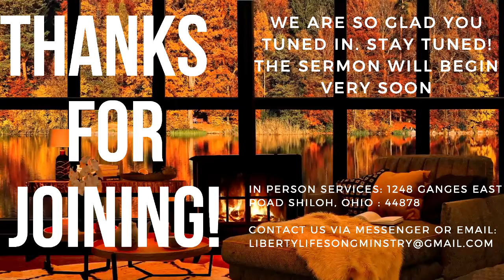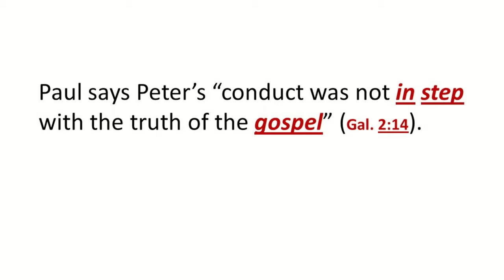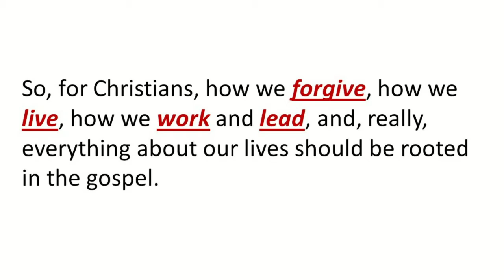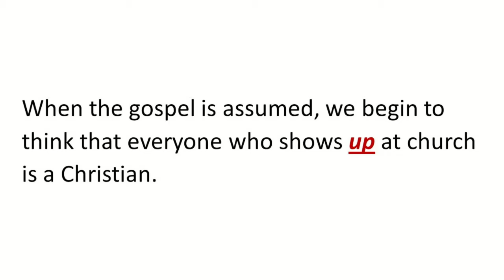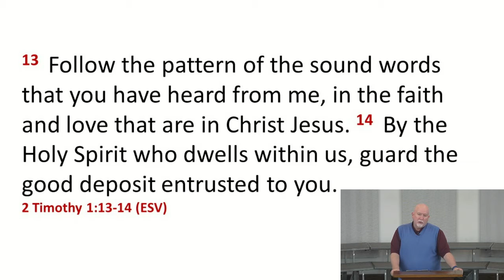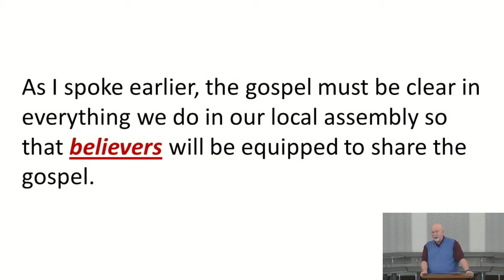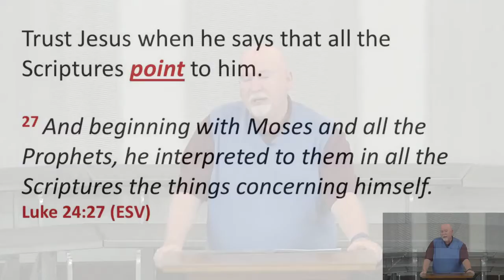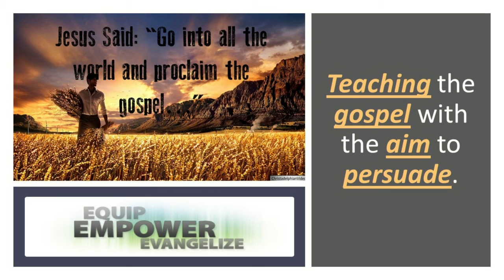"Connecting Church and a Culture of Evangelism" - Part 6